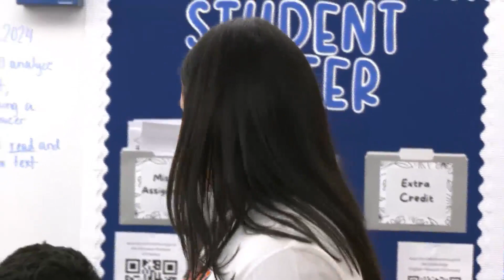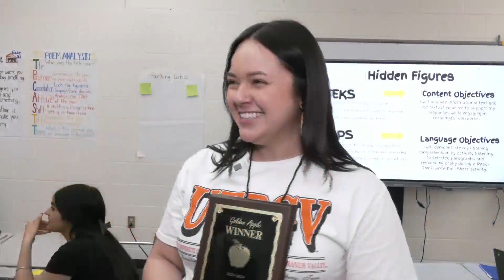Golden Apple Winner October: Sara Silva - Palmview High School